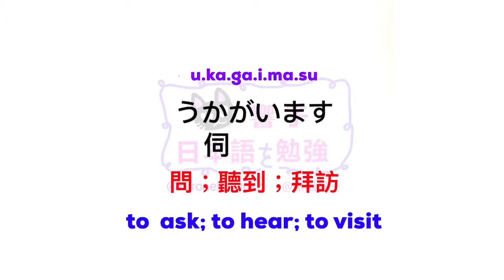大家的日本語 單語 | 日文自學 | JLPT N3 單語 日本語能力試驗 | Words 190［黑貓響子］